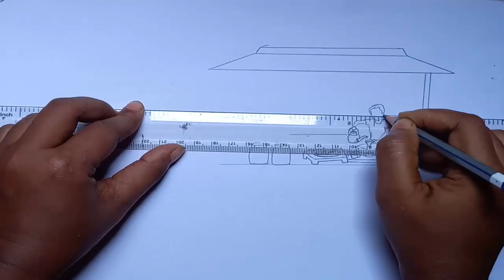tea stalls drawing with man || beautiful tea stalls drawing with man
tea stalls drawing with man,
this video show beautifull tea stall drawing with nature view,
beautiful tea stalls drawing with man,
natural view drawing with tea stalls,
tea stall nature view drawing,
tea stall composition drawing,
beautiful tea shop drawing,
village tea shop drawing,
tea shop drawing,
tea stalls painting,
tea stalls drawing,
beautiful nature view drawing,
step by step,
scenery drawing,
couple painting,
rainy season drawing,
pencil sketch,
pencil drawing,
drawing,
drawing tutorial,
girl drawing,
mim art school,
art school,
landscape,